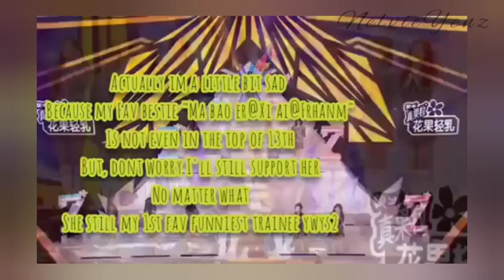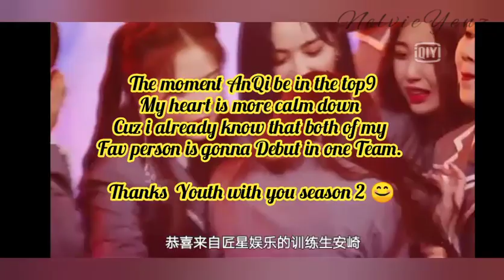Liu Yuxin and BabyMonster An moments part + the9 debut night (youth with you season 2)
Helo LiuAn Shipper and Umbrella's.
Im so happy that both of my favorite person is debut now. THE9

PLEASE KEEP SUPPORTING THEM IN THE FUTURE

even im a little bit sad because YWYS2 is end already, i hope you guy's  keep enjoying my videos.

Thanks you so much for supporting my videos.

Here the part 7.